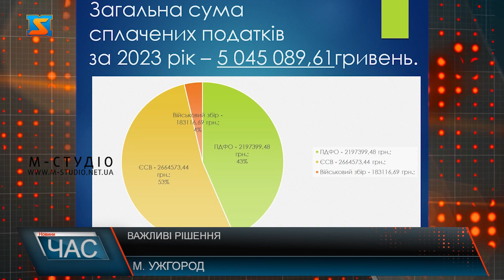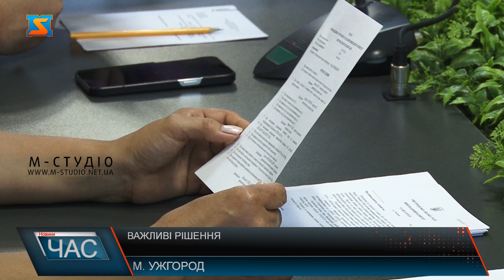Важливі рішення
Ще одну алею приведуть до ладу у Боздоському парку в Ужгороді. Ініціативу одного з підприємств облаштувати  паркову зону своїм коштом підтримали члени виконавчого комітету міської ради на черговому засіданні. Крім того, міні - скульптура з’явиться у парку Підзамковий. Композицію встановлять у рамках благоустрою силами місцевого підприємця. Затвердили на засіданні звіт про роботу у 2023 році комунальних підприємств Ужгородської міської ради. Серед них і КП «Ужгородський Муніципальний транспорт». Також проголосували за влаштування сімейного склепу на території кладовища «Барвінок». Одне з питань – дозвіл закладам на роботу у нічний час. Після детального вивчення - затвердили кілька паспортів відкритих майданчиків, кільком відмовили. Також не підтримали рішення щодо розміщення МАФу у центрі міста. Прийняли також на засіданні низку опікунських рішень.